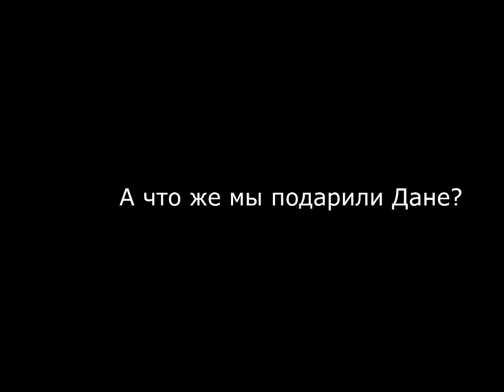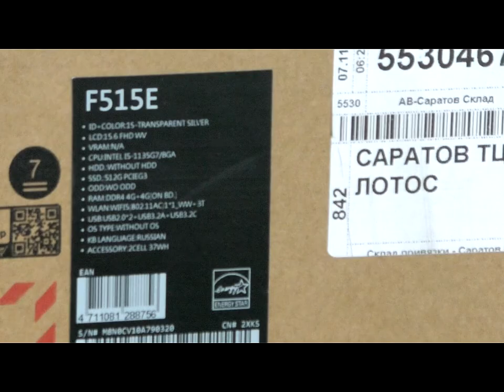С Юбилеем, Даня!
Только по ссылке!